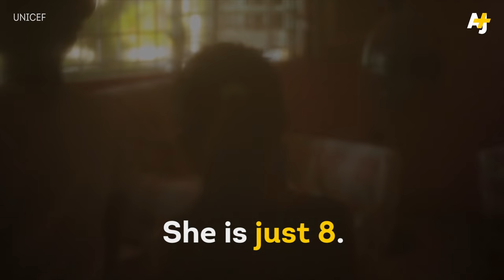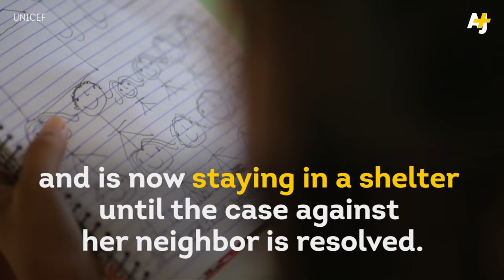Thousands Of Children Sexually Abused Online In The Philippines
In the Philippines, tens of thousands of children are believed to be the victims of online sexual abuse. Lorna, who is just 8 years old, tells her story about how she was lured into the business by her neighbor.